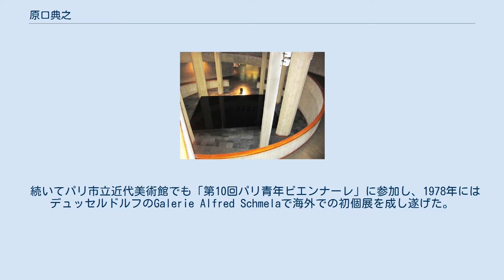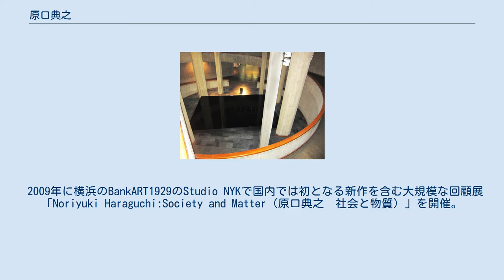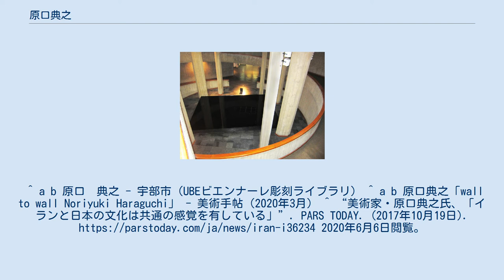原口典之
原口 典之（はらぐち のりゆき、1946年 -2020年8月27日）は、日本の美術家。
 「オイルプール」（1977年）。
テヘラン現代美術館収蔵 神奈川県 横須賀市に生まれる。
日本大学芸術学部美術学科を卒業した。
 もの派の主要アーティストとして知られる。
1960年代後半から美術家として活動を始め、1977年、ドイツ・カッセルの美術展「ドクメンタ6」に初めて日本人作家として選ばれ、出展した作品「オイルプール」（廃油を満たした巨大な鉄のプール）は「美術界に衝撃を与えた」と評される。
作品「オイルプール」は、展覧会終了後はイランのテヘラン現代美術館に展示されている。
 続いてパリ市立近代美術館でも「第10回パリ青年ビエンナーレ」に参加し、1978年にはデュッセルドルフのGalerie Alfred Schmelaで海外での初個展を成し遂げた。
 2001年、ミュンヘンのレンバッハハウス美術館における個展「NORIYUKI HARAGUCHI」、2007年ハンブルク美術館におけるマレーヴィチへのオマージュ展“Das Schwarze Quadrat. Hommage en Malewitsch” など、大規模な個展で海外での評価が高い。
 2009年に横浜のBankART1929のStudio NYKで国内では初となる新作を含む大規模な回顧展「Noriyuki Haraguchi:Society and Matter（原口典之　社会と物質）」を開催。
 2020年8月27日、胃癌のため死去。
74歳没。
^ a b 原口　典之 - 宇部市（UBEビエンナーレ彫刻ライブラリ） ^ a b 原口典之「wall to wall Noriyuki Haraguchi」 - 美術手帖（2020年3月） ^ “美術家・原口典之氏、「イランと日本の文化は共通の感覚を有している」”. PARS TODAY. (2017年10月19日). 2020年6月6日閲覧。
^ “アーティストの原口典之氏死去”. 産経新聞社. (2020年8月31日). 2020年8月31日閲覧。